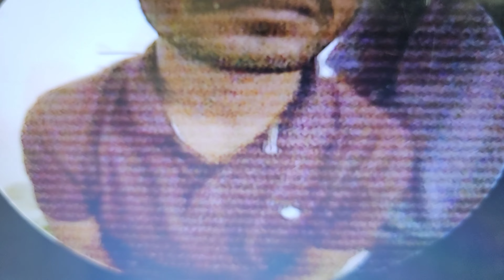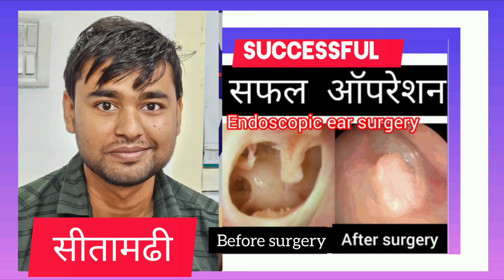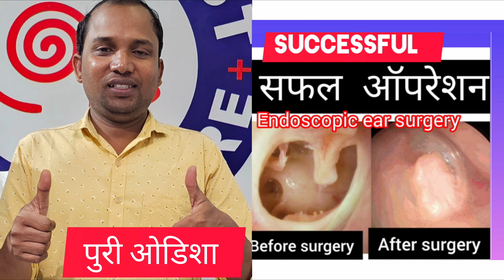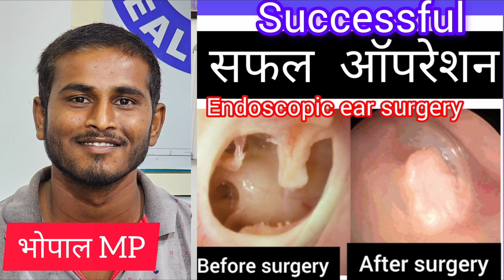दूरबीन द्वारा कान के मेडिकल बिंदुओं का सफल निवारण endoscopic ear surgery 👂 ashokbest jaipur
जोरहाट असम के सेना भर्ती युवा के कान के मेडिकल बिंदुओं का दूरबीन द्वारा सफल ऑपरेशन